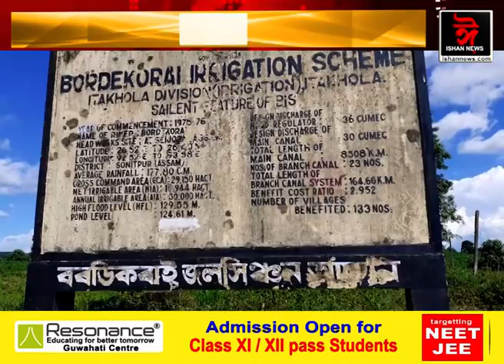হাবি-জংঘলেৰে ভৰি পৰিছে বিদ্যুৎ উৎপানকাৰী হাইড্ৰ'লিক প্ৰকল্প